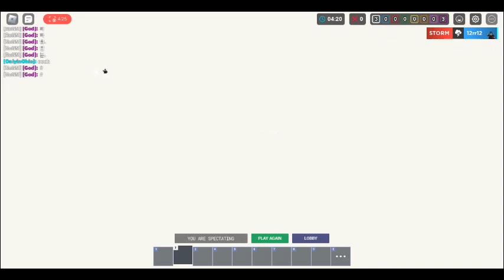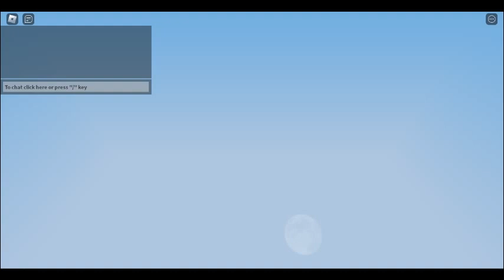Roblox Bedwars Christmas Minigames Mountain Event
in this video i played the minigames mountain gamemode in roblox bedwars

be sure to check out my bros channel @char_kuay_teow  support him pls
he makes great vid